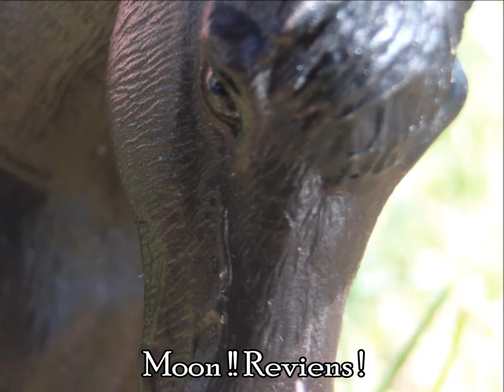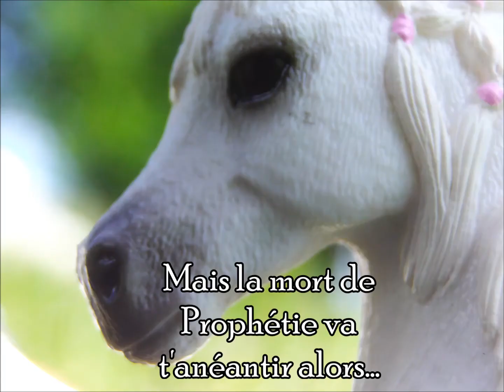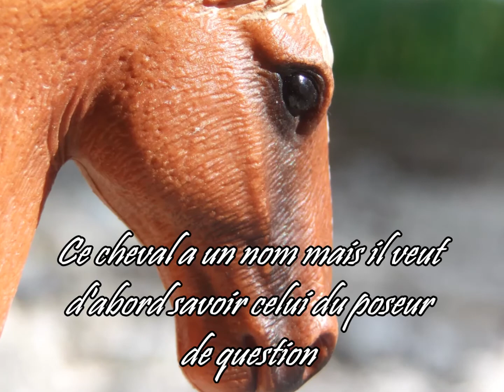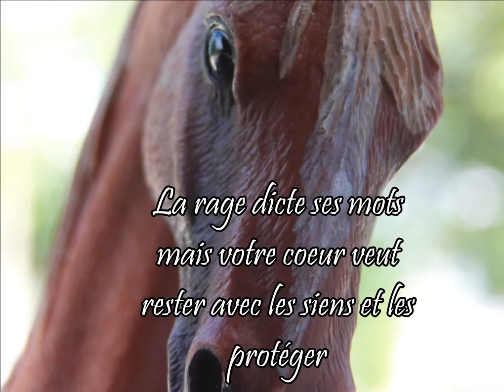La Quête de l'Agonie - Episode 5